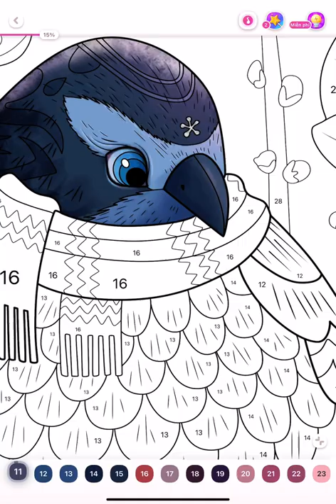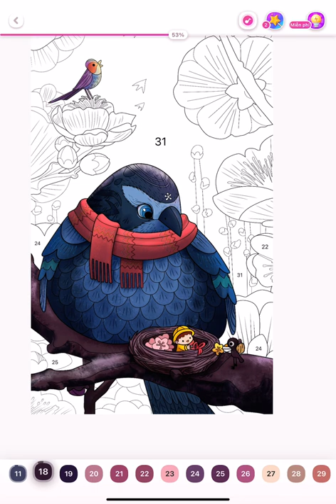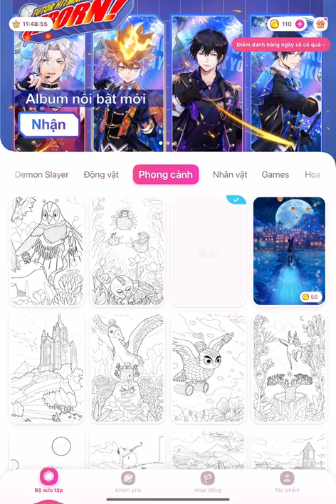Color The Picture - Gameplay Walkthrough Part4 - The Bird